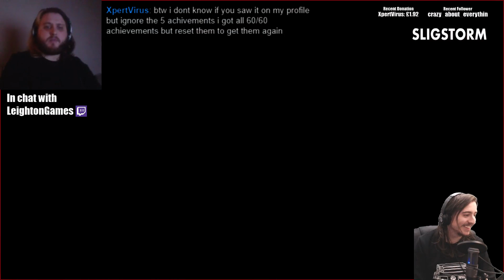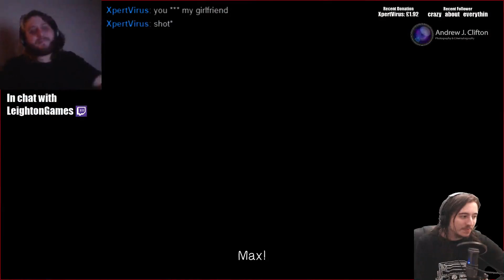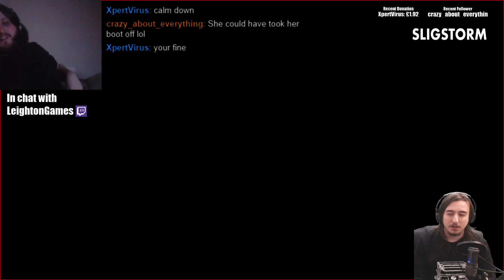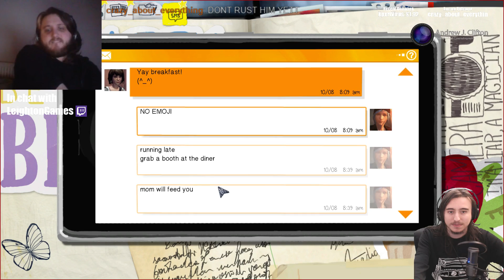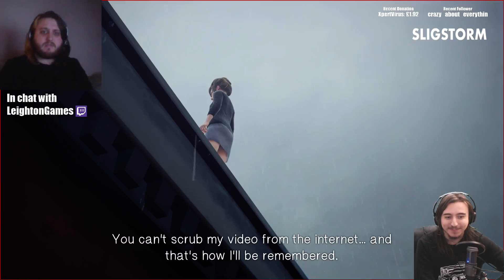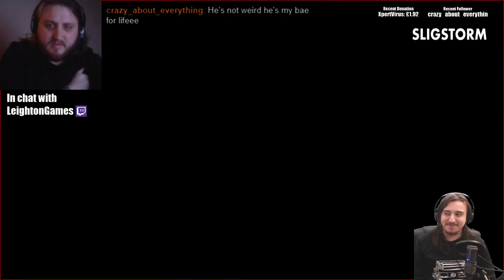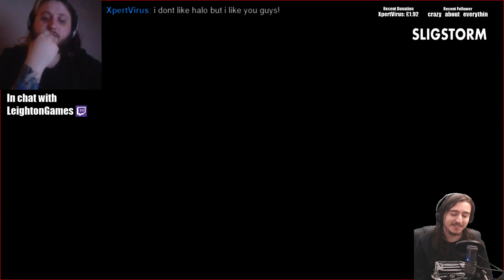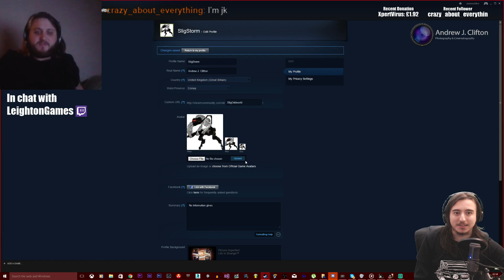Slig and Leighton Play Life Is Strange Episode 2 - 2/2